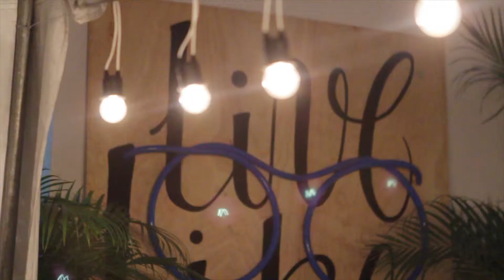GREYHOUND SUMMER PARTY : LIVE LIKE HOUND No. 1 by Joy Ananda Chaladcharoen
A summer party in collaboration with Thai leading stylist Ananda Chaladcharoen